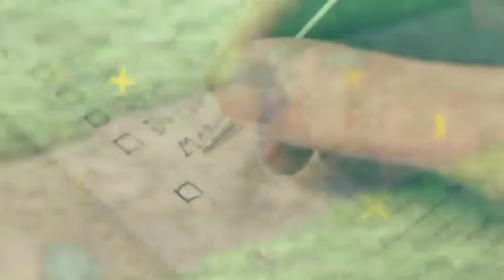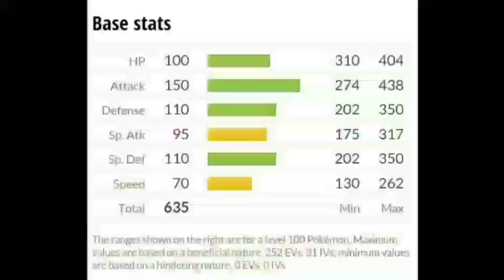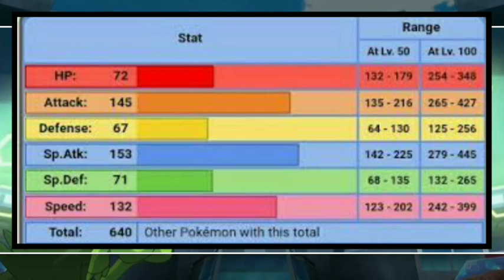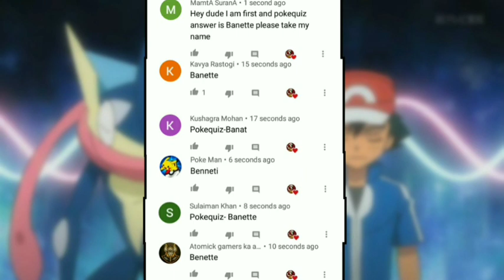Top 5 Pokemon Who Can Defeat Ash Greninja|5 Pokemon Stronger Than Ash Greninja|Explained In Hindi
𝐇𝐞𝐲 𝐆𝐮𝐲𝐬 𝐈𝐧 𝐓𝐡𝐢𝐬 𝐕𝐢𝐝𝐞𝐨 𝐖𝐞 𝐀𝐫𝐞 𝐓𝐚𝐥𝐤𝐢𝐧𝐠 𝐀𝐛𝐨𝐮𝐭:-Top 5 Pokemon Who Can Beat Ash Greninja.

▶️Bye Bye!